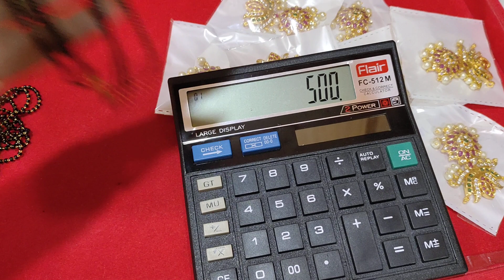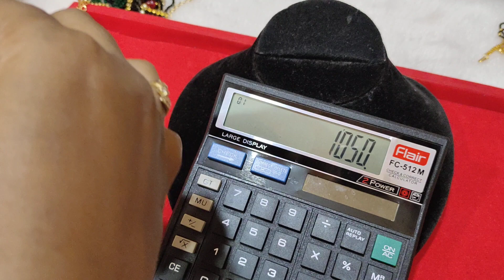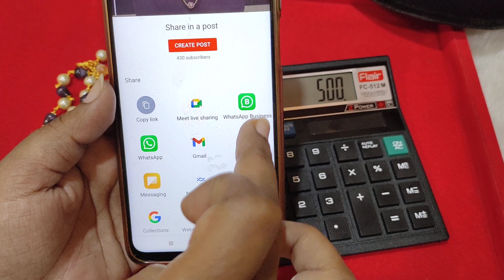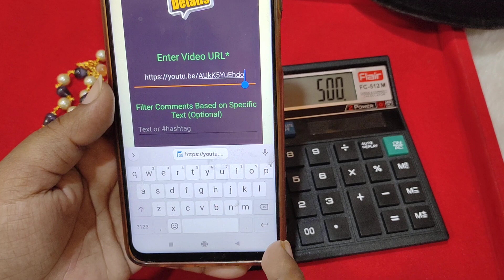❌🔥Sunday. Jabardasth Sale# Don't Miss #7893015333